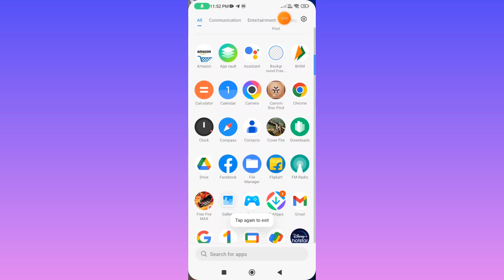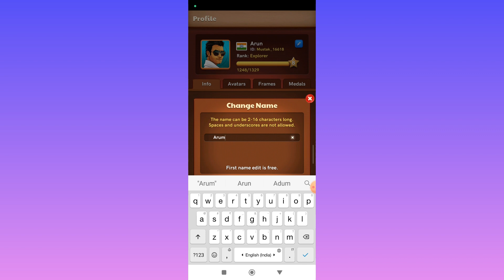How to change your name and profile in carrom poll